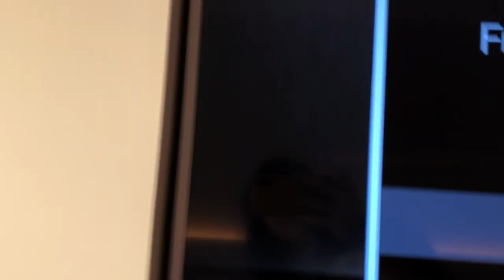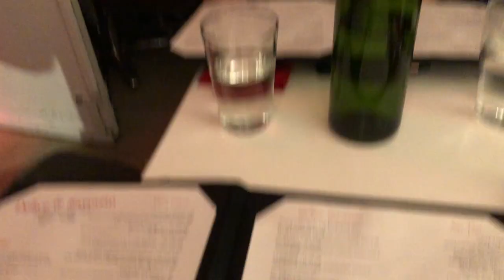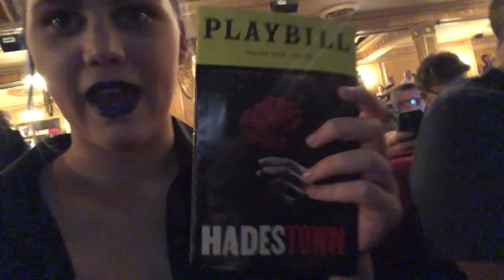Meeting my SCAD roomate and Anna Wintour- New York City Summer 2019 Vlog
Hey everybody!  This vlog is of my journey to New York City a few weekends ago when school was delayed.  I hope you all enjoy it!